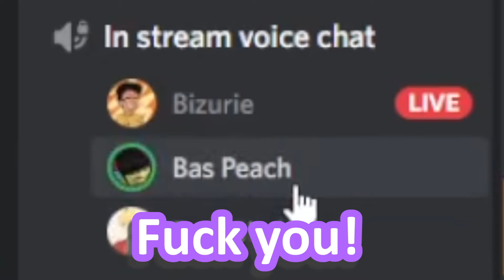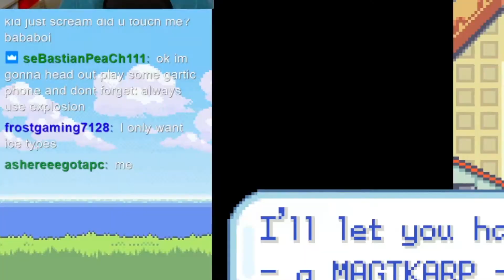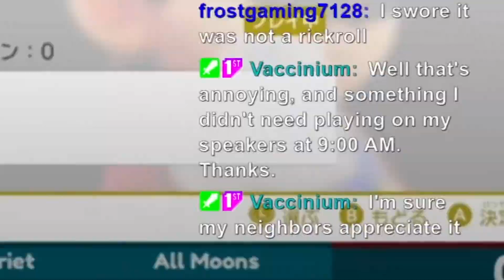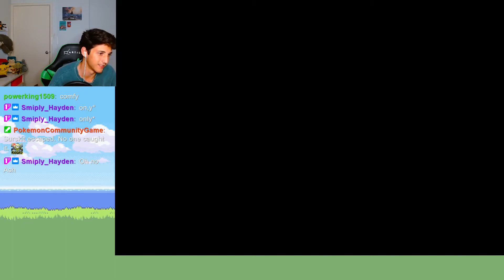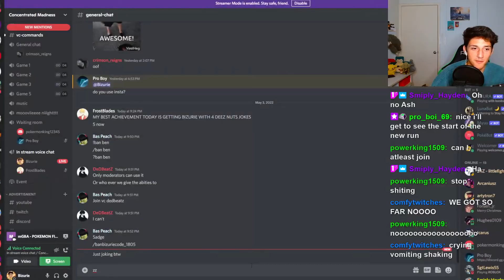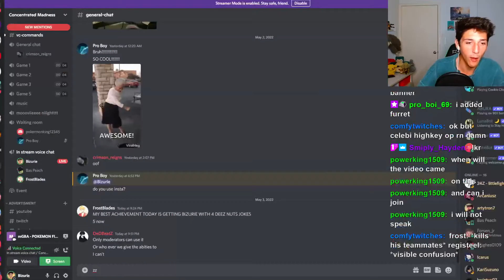He KILLED everyone in Twitch chat...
Well, atleast we had a full team there for a few minutes...

HUGH thank you to Samuel Kim Music for his rendition of "Bloody Tears" by Kenichi Matsubara (arr. for Netflix TV by Trevor Morris) Arranged & Orchestrated by Samuel Kim.

I intend to post more videos basically doing whatever I want, including games, talking about anime and more!

Thank you and I appreciate the support :)